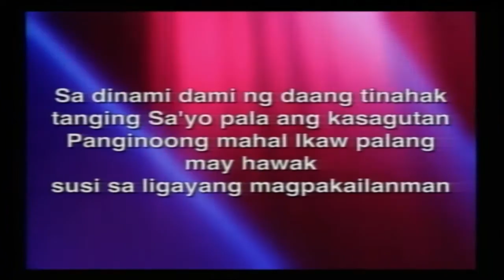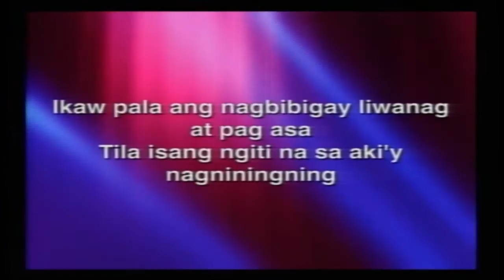Sat Special "Ikaw Pala" (cover) ~ 23 Jul 2016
ICA Filipino